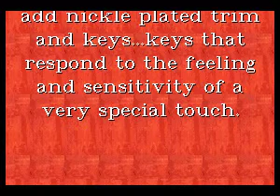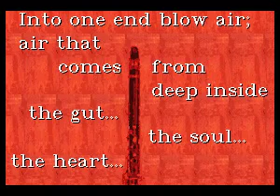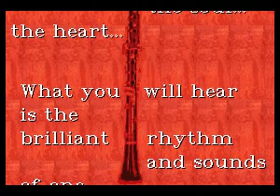Various Artists - GRP Digital Sampler: On the Cutting Edge - 13 Blackwood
CD+G decode of Blackwood by Eddie Daniels from the album GRP Digital Sampler: On the Cutting Edge